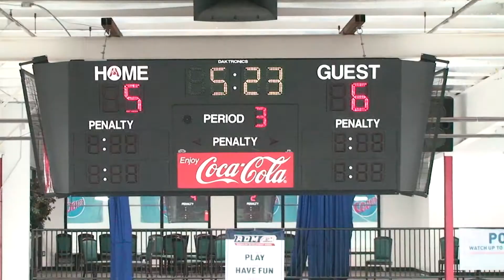2010-08-29 GOAL 11 Blues 36 (Penalty Shot)